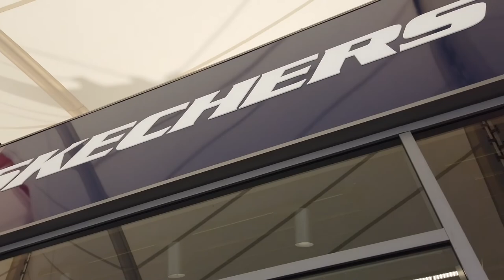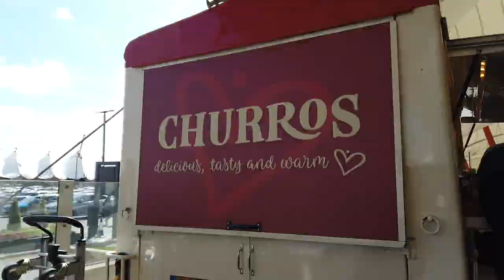DESIGNER OUTLET, SHOPPING MALL AND EYE SURGERY | VLOG #46